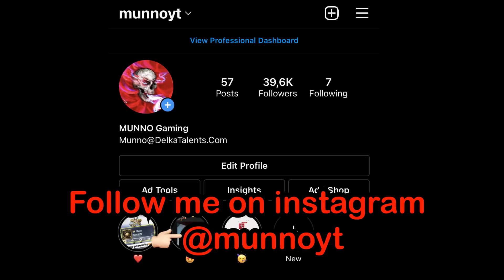REAL BEST LOOT GAMEPLAY with x3 FLAREGUN🔥Pubg Mobile